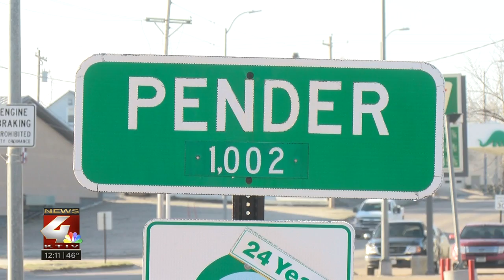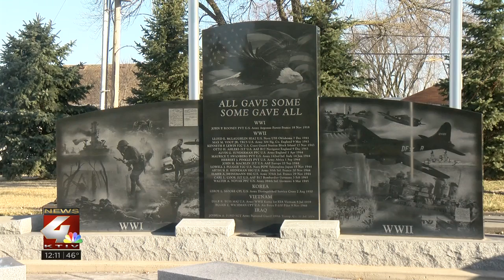Siouxland's connection to first name on the Vietnam Veterans Memorial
The very first name on the Vietnam Veterans Memorial is that of a Siouxland native.